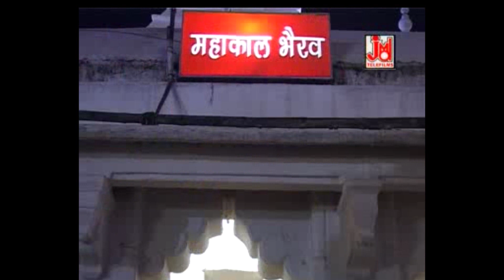बबमं बबमं बम लहड़ी ||Jo Shiv Ka Darshan Paye Jo Bheru Ko Manaye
Marwadi Song, Hindi Bhajan, Hindi Aarti, Chalisa, Kirtan, Alha, bhakti Purna Kathayen Mantra Chants.Mata Ki Bhente Shyam Bhajan Hanuman Bhajan & Many More

Title :-Shiv Var Mangne Aaye Hai Hum
Artest :-
Singer:-Kumar Ravi
Lyrics :-Arun Sharma
Tune :-Traditional
Music Arranger :-Krishnakant Nandi
Audio Recorded by :
Video Director:-Uday Day
Camera :-Rajesh Goyal
Video Edit :- Shyamlok Baindal Hugli
Category :-Devotional
 Language :- Hindi

570